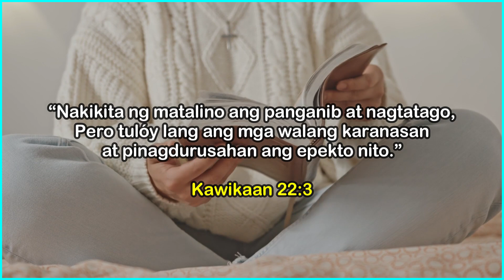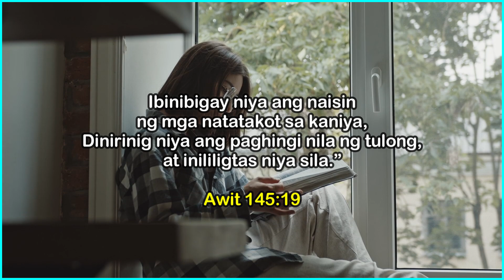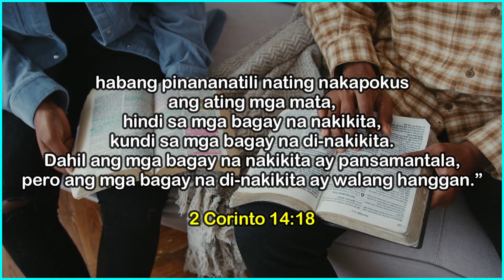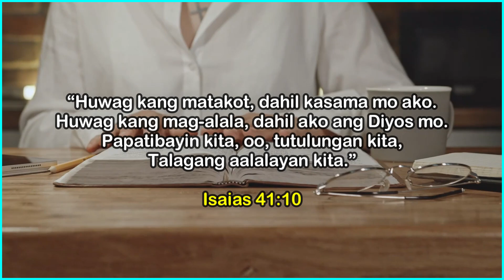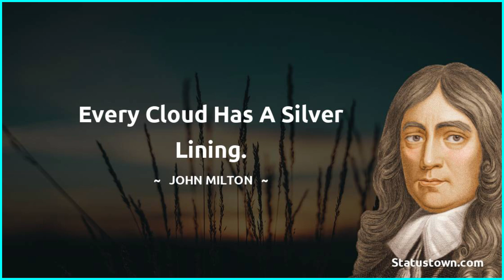10 KATOTOHANAN NA MAKAKATULONG SA 'YO NA MAPADALI ANG IYONG BUHAY | BRAIN POWER 2177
Official YouTube Channel: Brain Power 2177
Official 2nd YouTube Channel: JSB Heartening